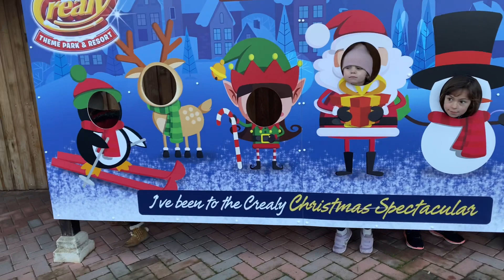Surprise Christmas holiday | 3 year old first rollercoaster ride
We surprise the kids with a pre Christmas holiday. Michael rides his first rollercoaster and pirate ship.